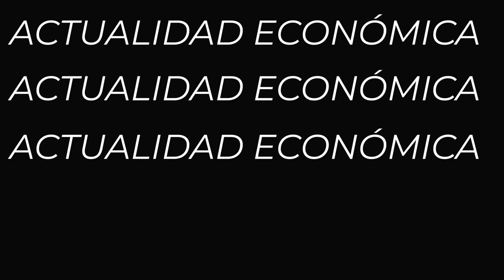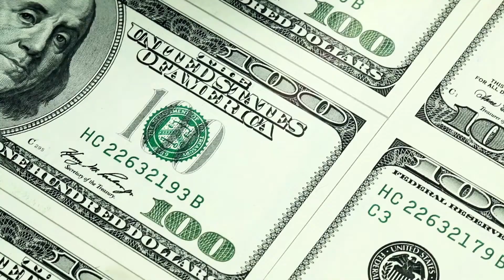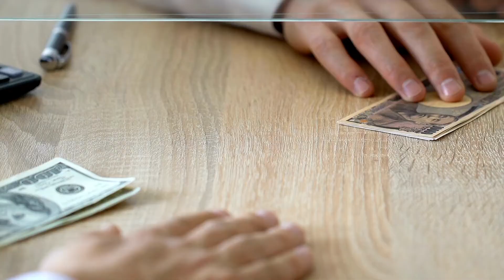Importancia de la integración de Ecuador a la Alianza del Pacífico | Multienlace | Mauricio Pozo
¿Ecuador puede ingresar a la Alianza del Pacífico? ¿Qué necesita para hacerlo? Mauricio Pozo explica la importancia de que forme parte de esta y cómo puede beneficiar al país.